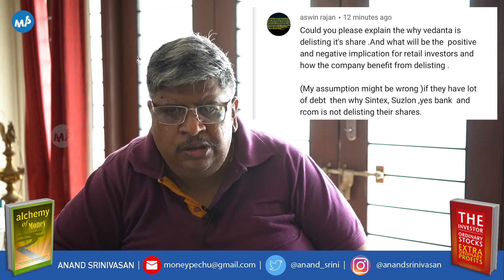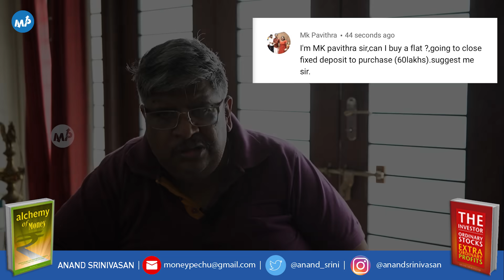Your Question and my Answer Part 53